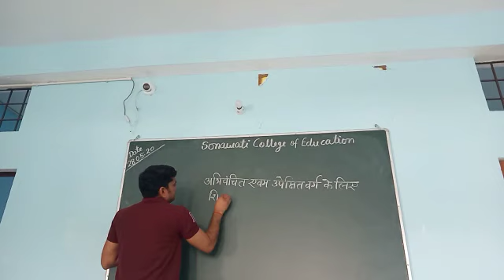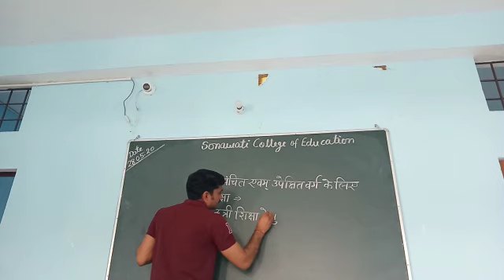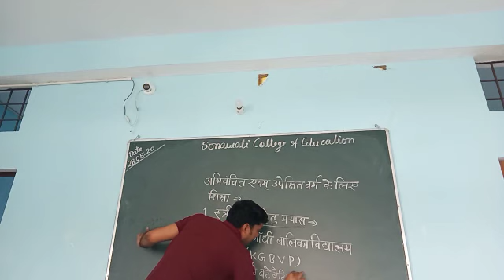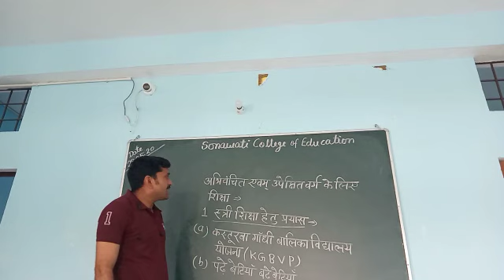S 1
S-1, D.El.Ed 2nd YEAR,
MARGINALIZATION IN INDIA
28/05/2020